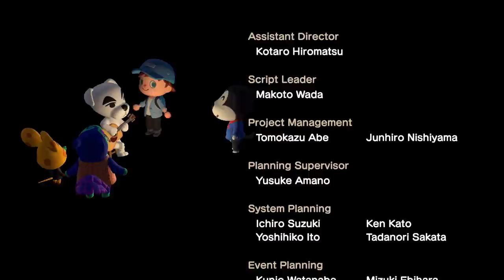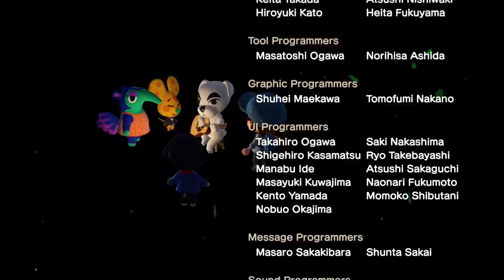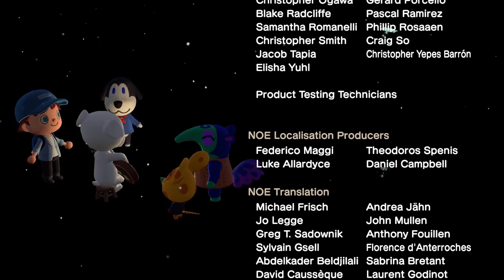Animal Crossing New Horizons: Catching a Coelacanth! (Nintendo Switch Gameplay)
We finally caught a Coelacanth in Animal Crossing: New Horizons! That's good, because this video was otherwise pretty boring since Nintendo's network was down! Let's play Animal Crossing: New Horizons for the Nintendo Switch... except Tom Nook is an evil dictator. It's another day on our island, Clowntown, where the diabolical Tom Nook has us hoodwink some poor animal folk into building him a commune. Will we survive life on this crazy Animal Crossing island?